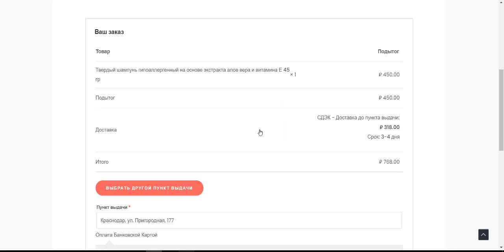Shopping cart for online stores in a virtual interactive space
We have another update☄️

⚡We have added a built-in shopping cart for online stores. This feature is very useful if you are the owner of an online store and your store has a virtual location in the virtual interactive space NFT Moon Metaverse.